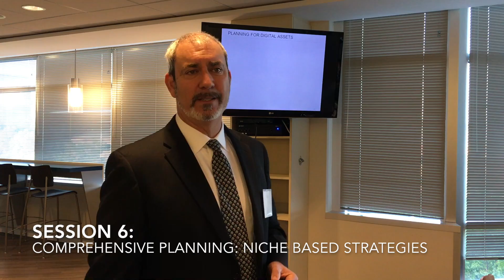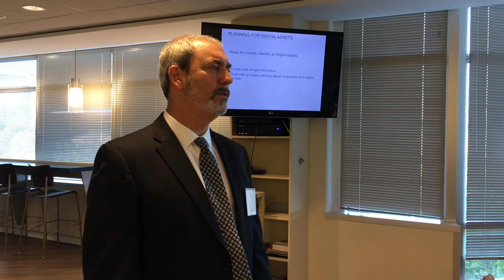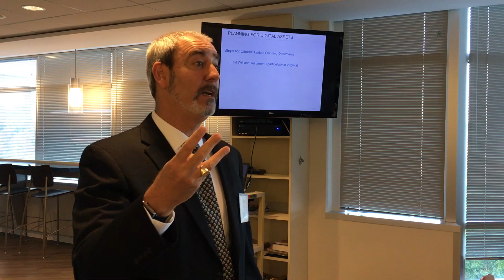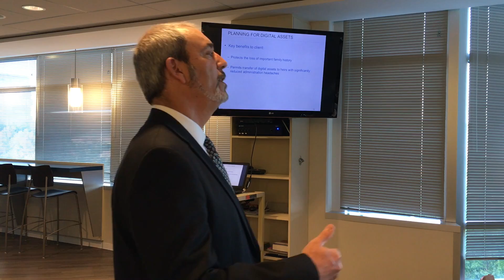Estate Planning Bootcamp for Financial Advisors, Session 6, Vid. 5/5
This video is about Session 6, Vid 5